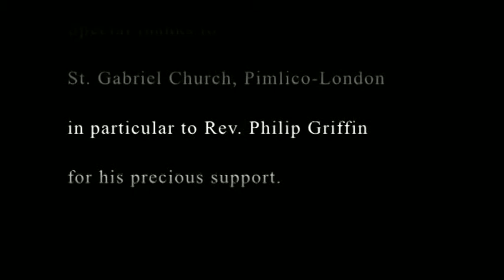Haven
Sundos AL-Qaisi, Producer and Director of Photography